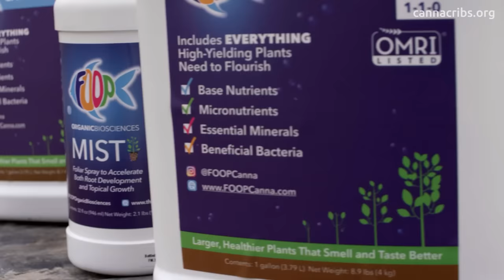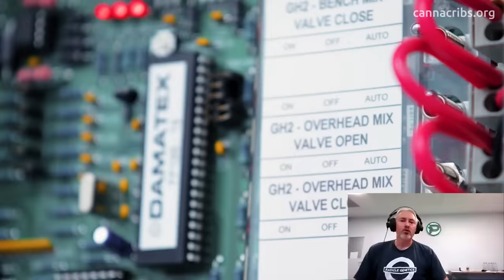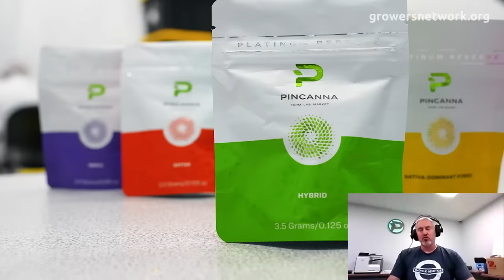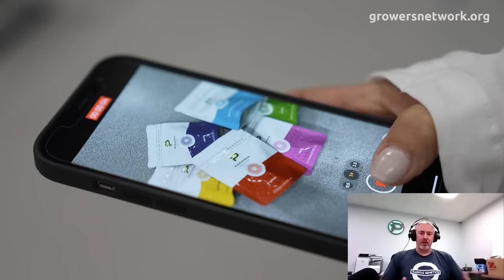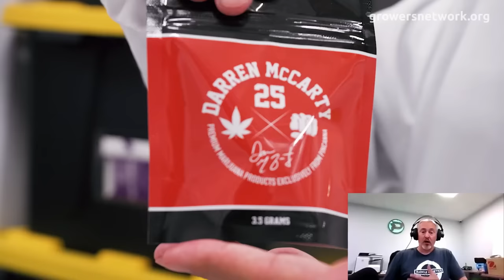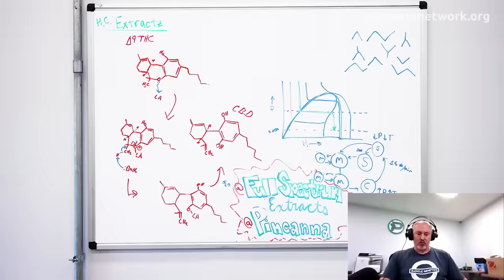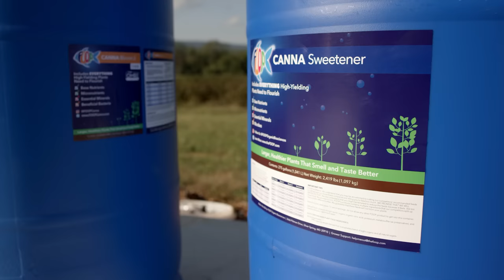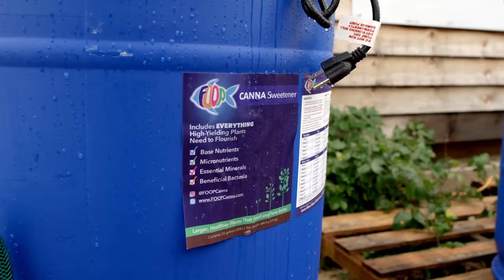Breeding for Medicinal Strains and DNA-Tailored Cultivars - Radicle Genetics - David Esser (EP 17)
Breeding for Medicinal Strains and DNA-Tailored Cultivars - Radicle Genetics - David Esser

In this episode, Nick catches up with Dave Esser from our Pincanna episode. Join Nick and Dave as they discuss cannabis breeding, DNA-tailored strains for focused symptom relief, and cultivation talk!

The Canna Cribs podcast is dedicated to bringing you the latest in cannabis info and discussion. Growers Network and Canna Cribs produce educational content - nothing for sale.

Powered by FOOP Organic Biosciences

Table of Contents:
00:00 Opening
01:12 Welcome Dave Esser of Radicle Genetics
05:45 Work Ethic in Cannabis
07:00 More Cannabis Acceptance
11:30 Cannabis in Church?
14:45 Out-Dated Cannabis Law
19:45 Pincanna Origin
24:30 Origin of Radicle Genetics
26:30 Cannabis Lawmaker's Weird Interpretation
29:00 A Special Patient
35:30 New Laws, New Opportunities
43:30 FOOP Mist Foliar Spray
44:40 Finding the Right Genetics
51:50 A “Radicle” Movement
56:20 Dave Talks Pheno Hunting
01:04:00 Join a Forum to Increase Your Knowledge
01:05:00 Cannabinoid Platforms
01:19:00 DNA-Tailored Cannabis?
01:30:00 FOOP Mist Foliar Spray
01:31:02 Cannabinoid and Breeding Research
01:36:25 Cryptic Cannabinoids?
01:51:40 Interesting Terpenes
02:01:30 Closing
What's in the Interview?
1. How did you get involved in cannabis?
2. Pincanna story - How did it begin?
3. How important were finding the right genetics before you started?
4. How are the genetics from Radicle Genetics different from other brands you carry
5. Can you tell us more about your massive seed collection? Includes a lot of African landrace strains, correct?
6. What conditions are showing the most relief with Cannabis?
7. Cannabinoids have given relief to many cancer patients of all ages.
8. Cannabis can cause different effects in different users
9. Next for Pincanna/Radicle Genetics?
10. Is there anything else you’d like to mention that we didn’t get to? Anyone you’d like to say hello to?